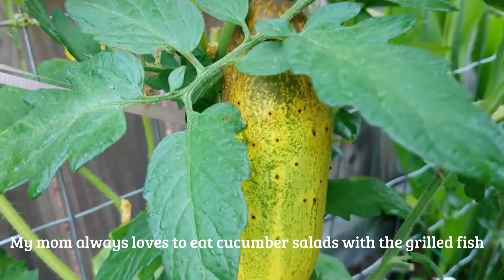I NEVER GET TIRED OF EATING THIS FRESH ASIAN CUCUMBER SALAD 🥗 Dưa leo vườn nhà trồng trộn khô cá sặc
Here's a simple recipe for Asian Cucumber Salad, that I think you will fall in love with. You can eat with chicken or fish, quick, Easy to do and DELICIOUS, Cucumber Salad very good for during the  hot summer months🥒🍅🍋